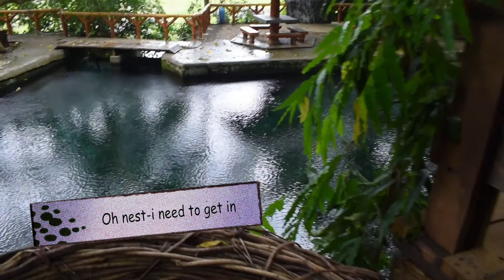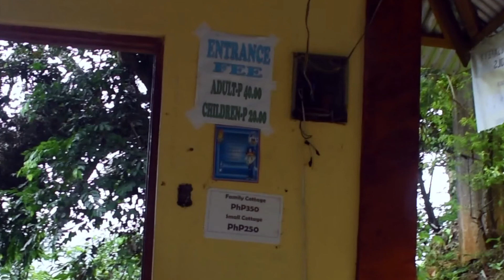Lagayan Yes - Danglas Failed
We originally wanted to picnic in Danglas, but were stop due to no tourism not allowed.So we ended up in Lagayan River bed and stopped by Lusuac Cold Spring.